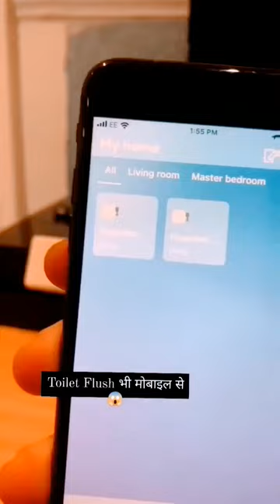what is this 😯